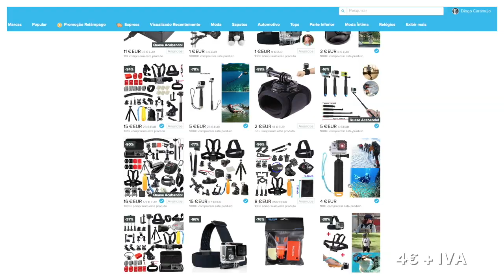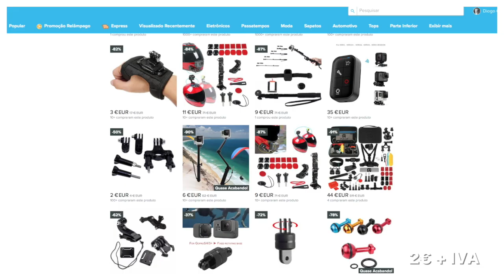O melhor KIT GOPRO Para Youtubers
Neste vídeo " Melhor Setup Gopro Para Youtubers" partilho os acessórios que comprei para montar aquele que acho ser o setup mais versátil para Youtubers / Vloggers. Um kit quae todo comprado na aplicação WISH a bons preços. Em baixo seguem os links para as peças que comprei,

Adaptador Áudio Gopro- 50€

Estes foram os acessórios que juntei para tornar omeu kit de vlogger o mais versátil e compacto possível e ao mesmo tempo ter bastante qualidade. Espero que tenham gostado.